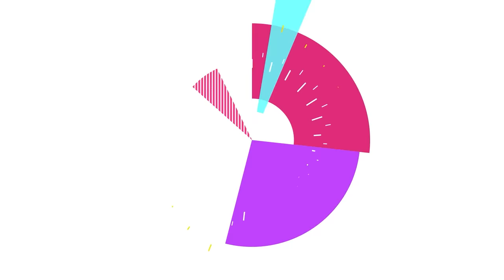Düğün Mekanı Nasıl Seçilir❓ | Uzmanına Sorduk #5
Evlilik yolunda adım adım ilerleyen çiftler için bugün İstanbul'un en çok tercih edilen mekanlarından olan Portaxe'ın işletmecisi Lütfü Sapmaz'a düğün mekanını seçerken nelere dikkat etmen gerektiği, fiyatları nelerin etkilediği gibi konuları sorduk! Bu ipuçlarıyla size en uygun düğün mekanını bulabilirsiniz :)

Dahası ne diye merak ediyorsan, o da videoda! 👰🏼